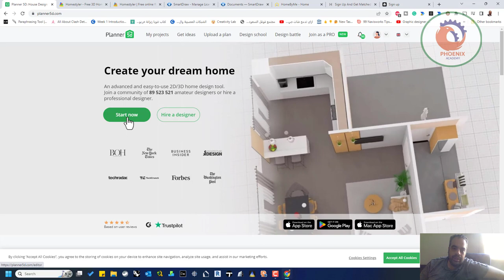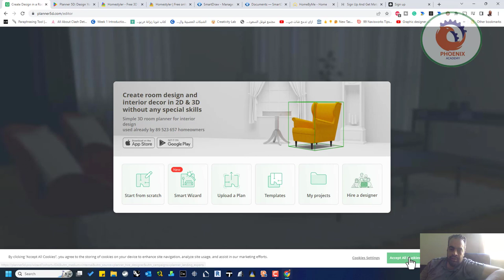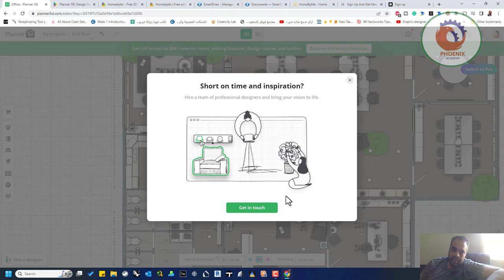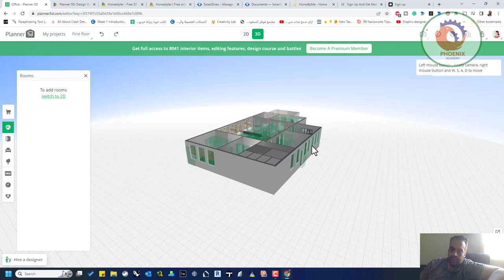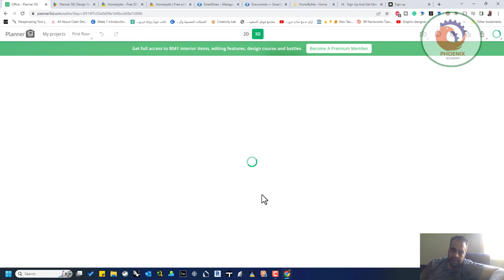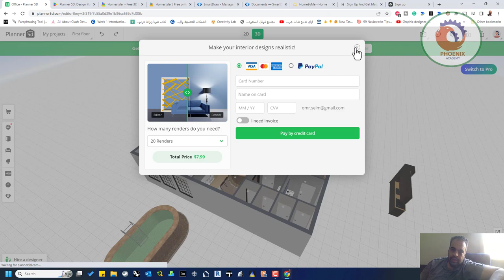planner5d كيف تربح المال من التصميم الداخلي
❤️ روابط التواصل
✅ انستجرام